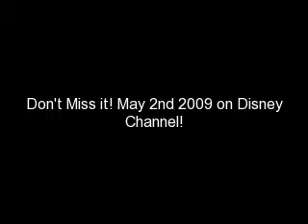JONAS Commercial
The Jonas Brothers are asking us to make a commercial for JONAS, and here is my video!